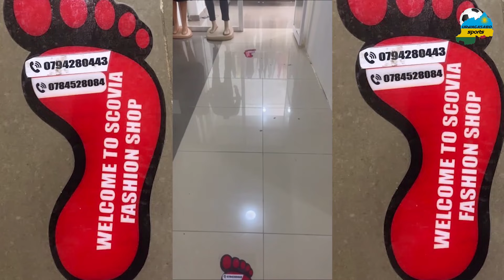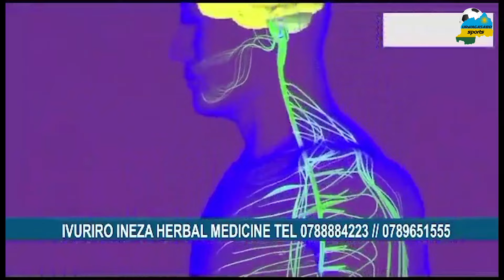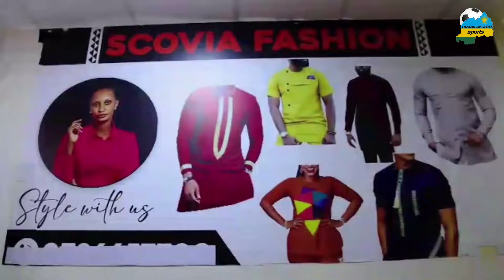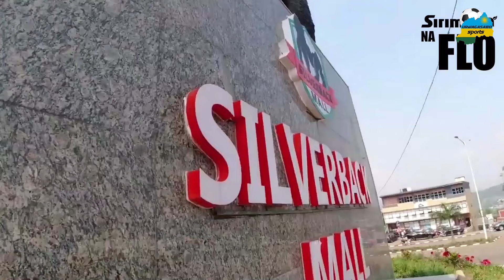ESE APR FC IZIRA IKI ESE KOKO ITINYA INDEGE ?// ABA RAYON NABO BURYA NTI BOROHEWE TUZIPIME ZOSE ..